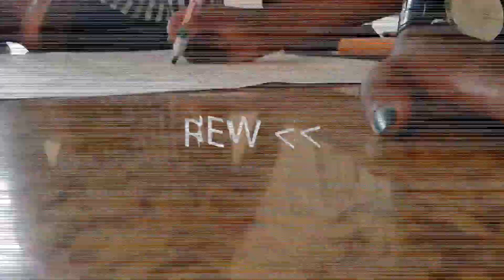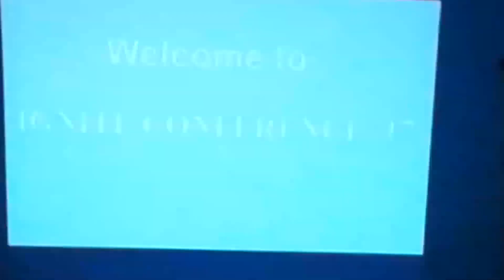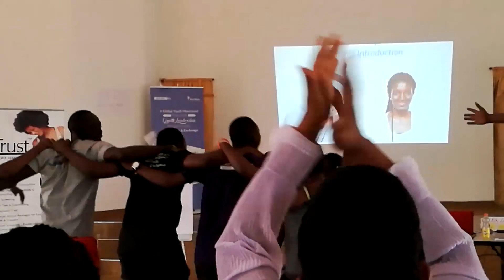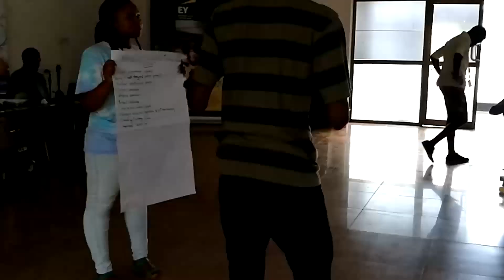Ignite conference 17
AIESEC in Tanzania National Ignite conference was lit; pun intended.